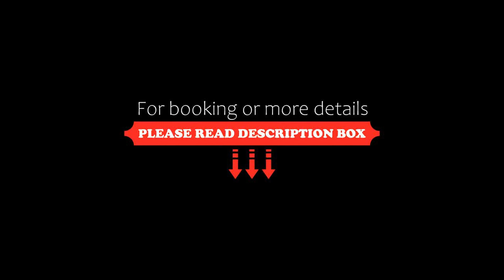Greentree Inn Shanghai Dabaishu Business Hotel, Shanghai, China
About Property:
GreenTree Inn Shanghai Dabaishu Business Hotel is located at Shanghai Dabaishu Area, a 15-minute walk from Dabaishu Subway Station (line 3). It offers free parking on site and rooms with free internet.
Air-conditioned guest rooms are fitted with an electric kettle, a work space and a TV set. The en suite bathroom comes with shower facilities and slippers.
Ticketing services and luggage storage is available at the 24...
Property Type: Hotel
Address: No.35, Yixian Rd, Yangpu, 200437 Shanghai, China
Searching For
1. Greentree Inn Shanghai Dabaishu Business Hotel - Shanghai - China
2. Greentree Inn Shanghai Dabaishu Business Hotel - Shanghai - China Address
3. Greentree Inn Shanghai Dabaishu Business Hotel - Shanghai - China Rooms
4. Greentree Inn Shanghai Dabaishu Business Hotel - Shanghai - China Amenities
5. Greentree Inn Shanghai Dabaishu Business Hotel - Shanghai - China Offers and Deals
Audio Credit:
Track Title: Blank Slate
Artist: VYEN